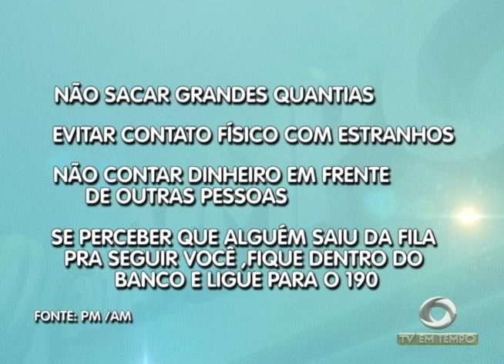Jovem é preso e adolescente apreendido suspeitos de roubar e matar um mototaxista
02º BLOCO JORNAL 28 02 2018 - Jovem é preso e adolescente apreendido suspeitos de roubar e matar um mototaxista